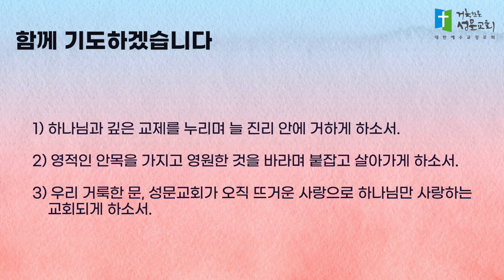5분 묵상 - 영적 안목을 갖고 세상 유혹을 이기라(요한1서 2장 12~17절) 배동현 목사 2023.7.4